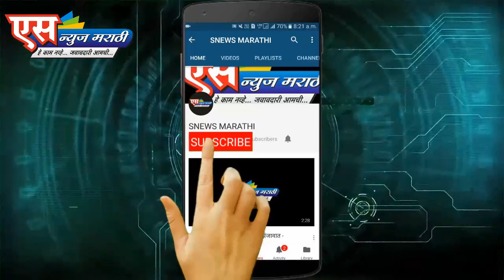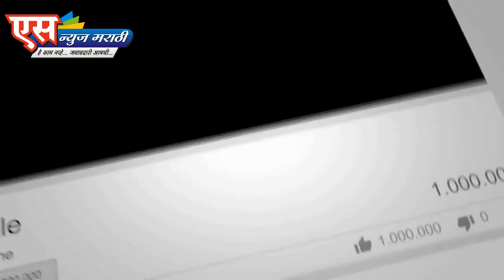फेसबुक लिव्हमुळे वाचले प्राण,खोटया अट्रोसिटी होता प्लॅन.| SNEWS MARATHI